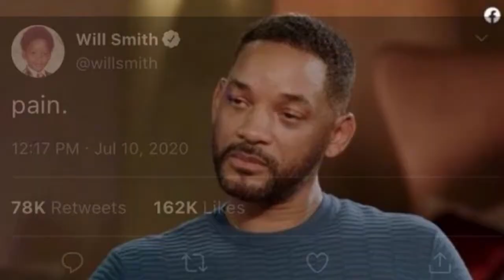MAJIN BUU GOT MIX?!? Dragon Ball Fighterz Online Ranked Matches Gameplay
In todays set of our High Rank Dragon Ball Fighterz Online Ranked Matches Gameplay we play another suggested team in Fighterz Online Ranked Matches using base ui goku, krillin, and base goku and we pull off an insane read in this set of DB Fighterz Online Ranked Matches and have so much fun in this set of dbfz Online Ranked Matches Gameplay. i really am cracked in Fighterz Online Ranked Matches Gameplay

Comment any teams you would like to see me play!!